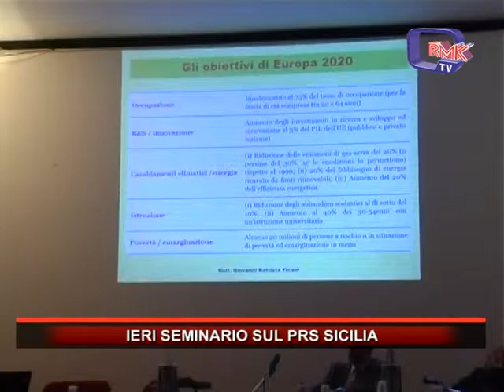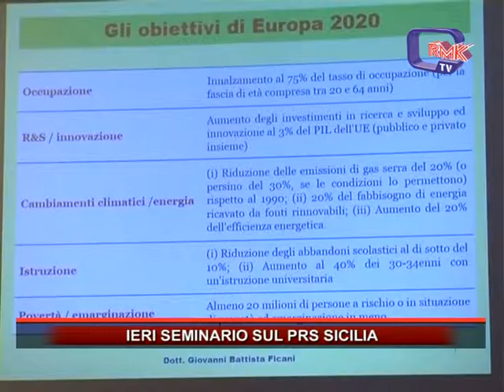IERI SEMINARIO SUL PRS SICILIA